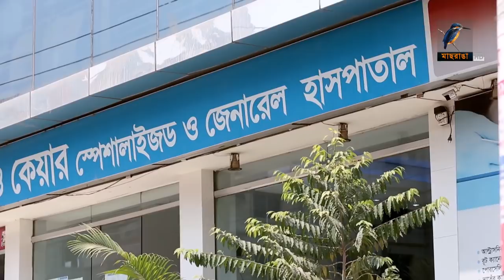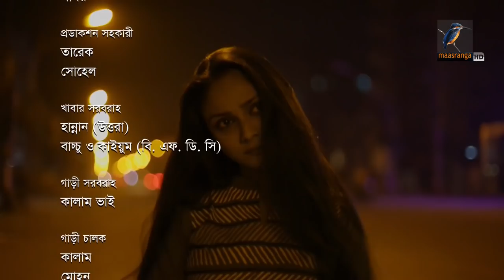Shohorer Kokkhopothe | শহরের কক্ষপথে | Afran Nisho | Sanjida Preeti | Eid Natok 2021 | Maasranga TV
Maasranga TV Official brings to you New Bangla Natok 2021 “শহরের কক্ষপথে | Shahorer Kakkhapothe ” starring Afran Nisho. Sanjida Preeti & many more. This Bangla Full Natok Directed by Mac Kamal. Hope you enjoy our Popular Bangla Natok collection.

শহরের কক্ষপথে | Afran Nisho | Sanjida Preeti | New Bangla Natok 2021 | Maasranga TV